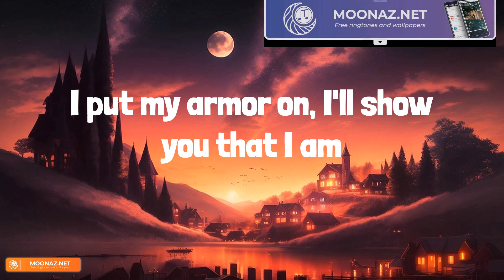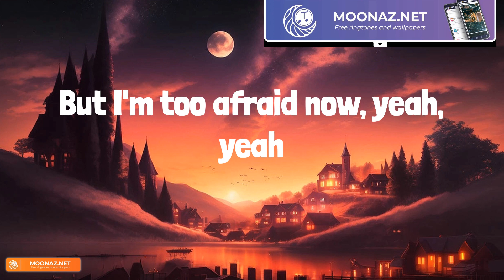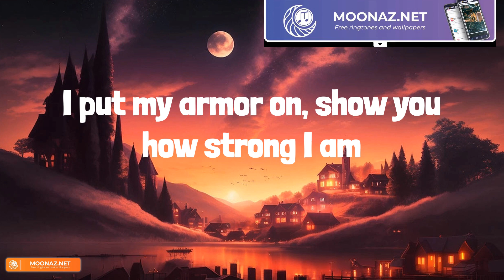Sia - Unstoppable (Lyrics)